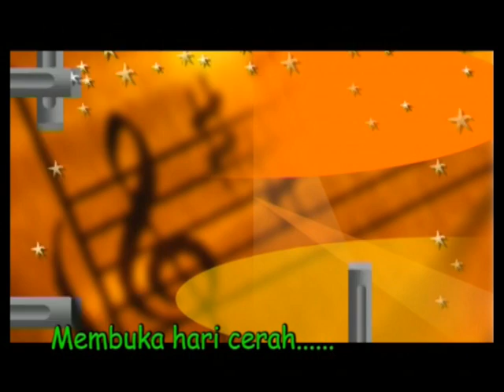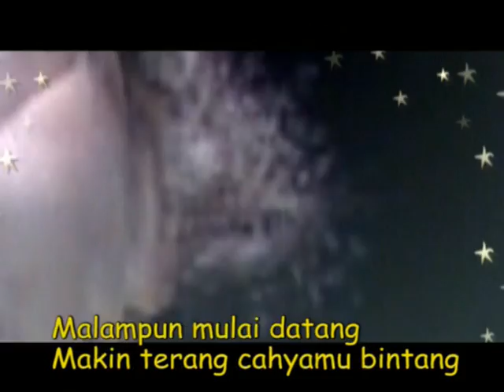Trio Bintang - Bintang - Lagu Anak Anak Special (Official Video)